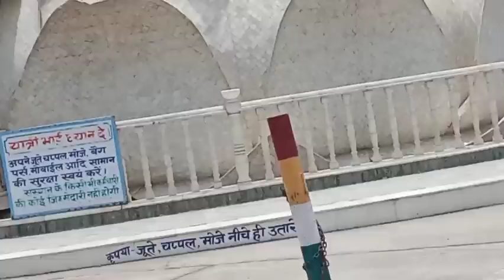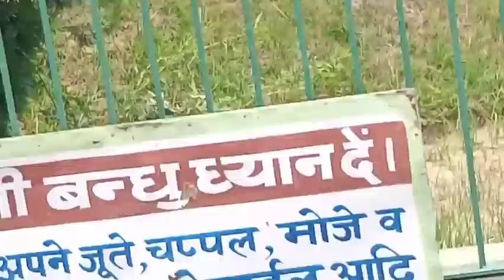Hastinapur vlog 2-सुमेरू पर्वत घ्यान मंदिर |Anu ki pyari family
Hastinapur vlog 2shumaroo parvat or dhyan mandir 🙏🏻🙏🏻dailyvlogs